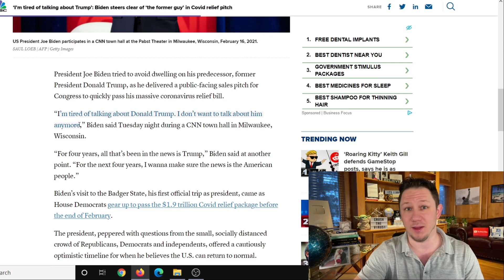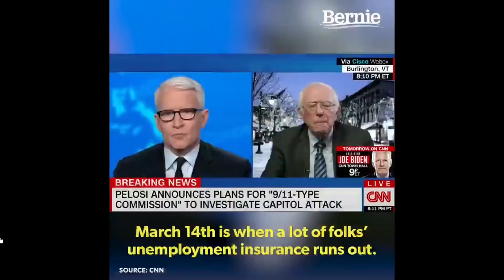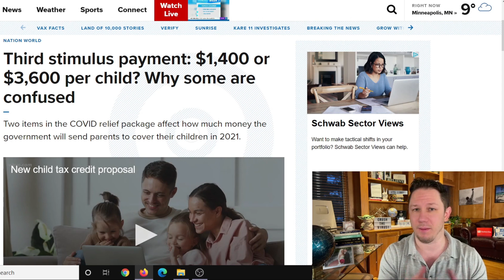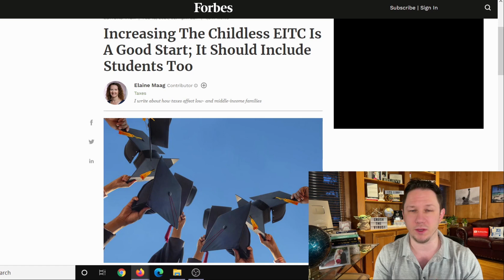JUST IN: $1400 Third Stimulus Check Package & Student Loan Forgiveness!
This is your $1400 Third Stimulus Check Update Today and Student Loan Forgiveness / Student Debt Forgiveness Update.  Congress just passed a new stimulus package and new stimulus checks for $600. We also have had new news from both sides about a $1400 Third Stimulus Check! We have had a $2000 Stimulus Check 3 Bill passed by the House but then delayed in the Senate by McConnell. Now the Dems have taken control of the Senate and have said they are going to pass multiple stimulus checks and packages until the pandemic is over. President Biden also just passed multiple executive orders already and said there is more to come.  There are also states and cities are passing stimulus checks and rent assistance so make sure to watch to the end of this video and subscribe for more upcoming videos as there are more areas passing stimulus each day. In addition to that there are proposals for a social security increase for 2021 to increase social security benefits, ssi, ssdi, and railroad benefits by $200 EXTRA per month or $2400 per year social security changes and also an unemployment update of benefits of $1200 per month ($300 per week). Also tune in for more information about the third stimulus check update and what the new administration plans to do with the new $2000 stimulus check update!

✅ ANSWERS to the top questions about all the new stimulus package programs, the third stimulus check

I also have videos about Personal Finance, becoming an Entrepreneur, the stock market, investing, stocks for beginners, Business ideas, passive income, life insurance, and ways to Make Money from Home!